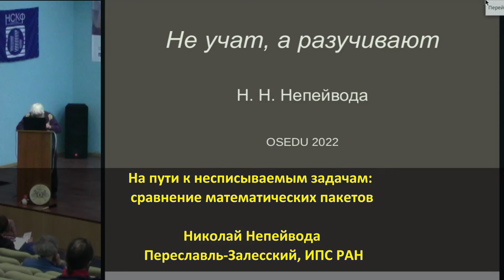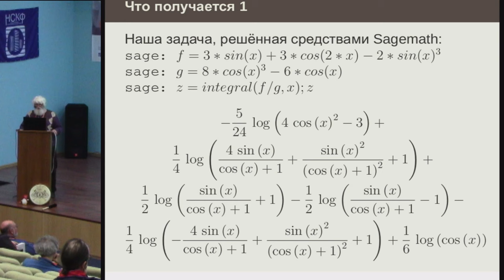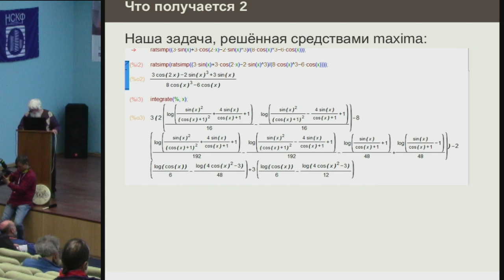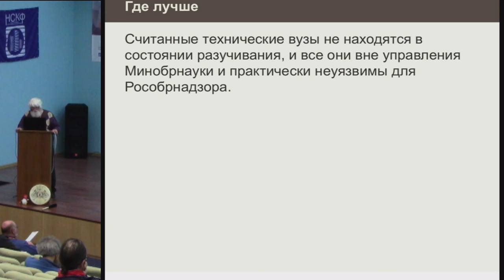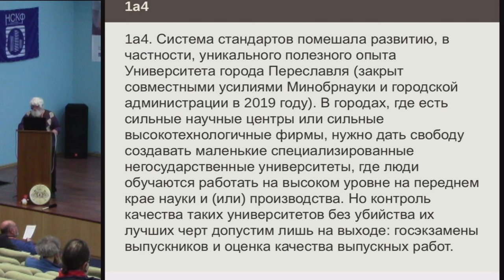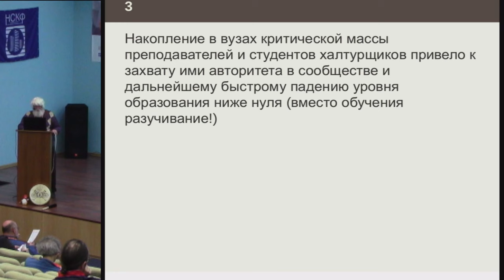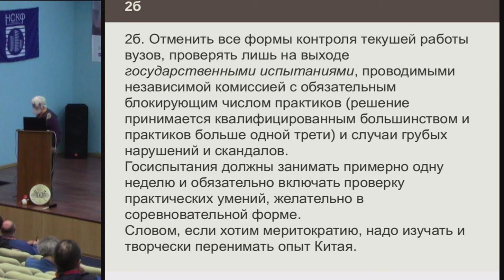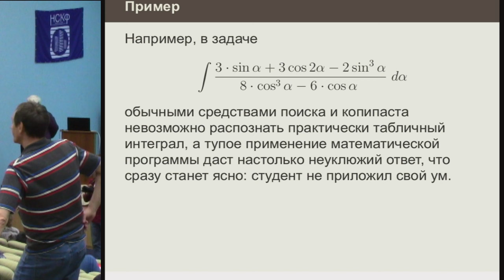На пути к несписываемым задачам — сравнение математических пакетов (Николай Непейвода, OSEDUCONF-20…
На пути к несписываемым задачам — сравнение математических пакетов (Николай Непейвода, OSEDUCONF-2022)
* Николай Непейвода

Одним из симптомов глубокого кризиса высшего инженерного образования в России, превратившегося за последние годы в катастрофический обвал и жалобы студентов: нас не учат, а разучивают, мы на выходе умеем и знаем меньше, чем при поступлении, — является тотальное списывание.

Студенты имеют базы решений задач, курсовых и дипломных работ, не обновлявшихся по 10–50 лет (впрочем, для попадания в студенческие базы шпаргалок достаточно не обновлять два года), а преподаватели легально списывают свои задачи и темы из
материалов предыдущих лет.